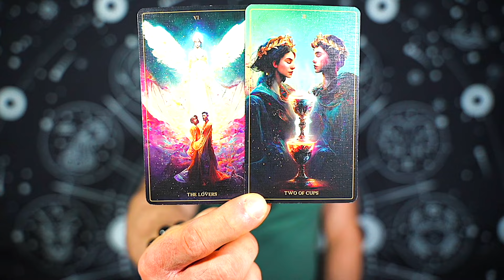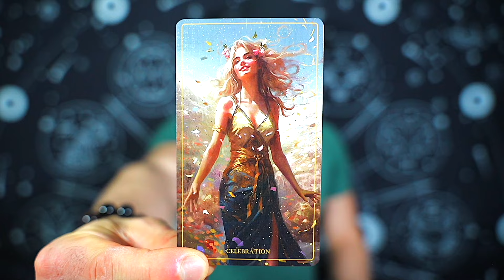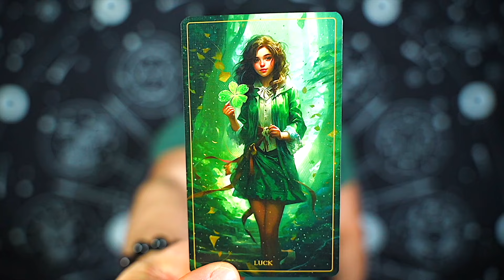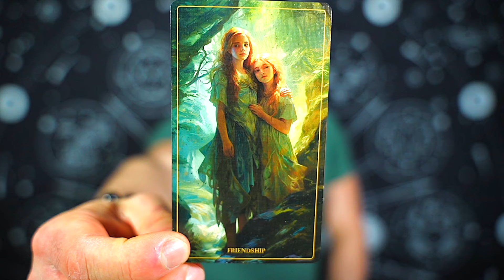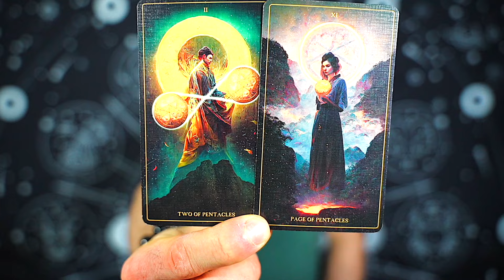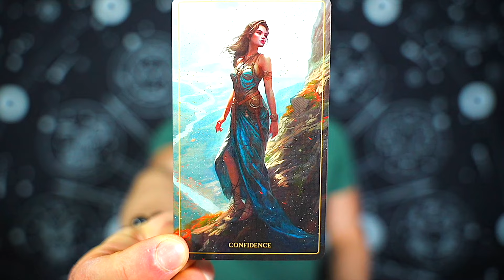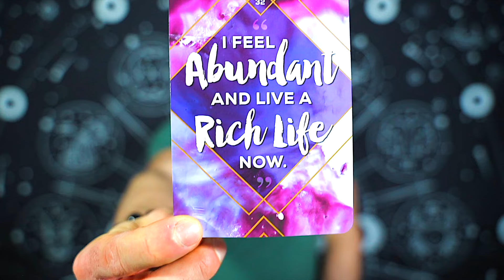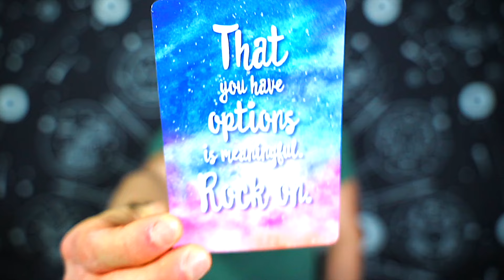LIBRA — YOU’RE NOT GOING TO BELIEVE WHAT’S COMING! — JAW DROPPING NEWS! — LIBRA MARCH 2024